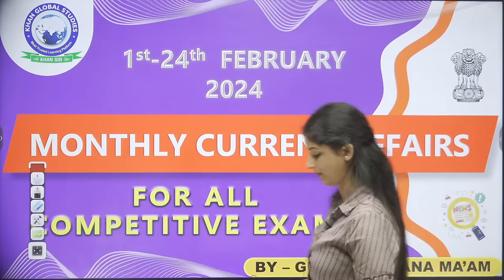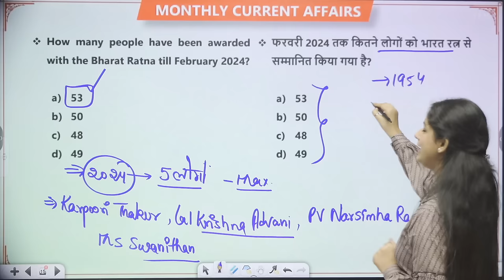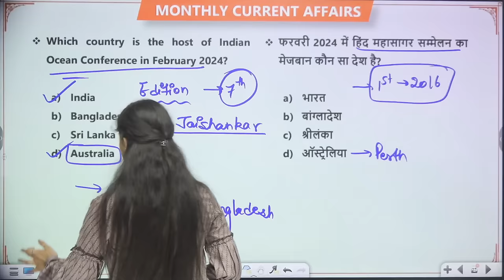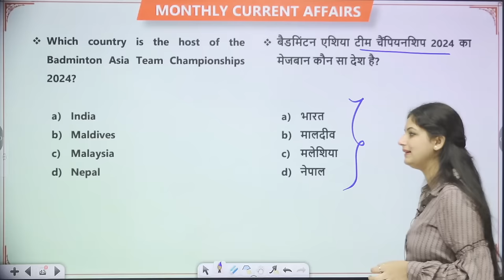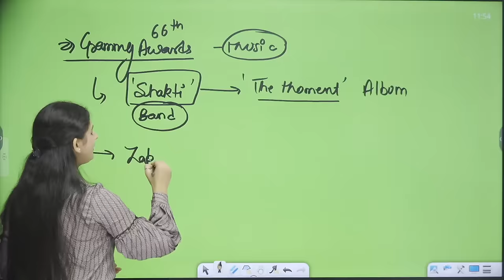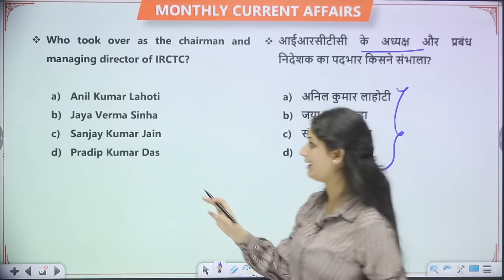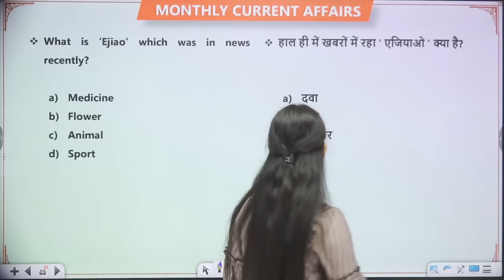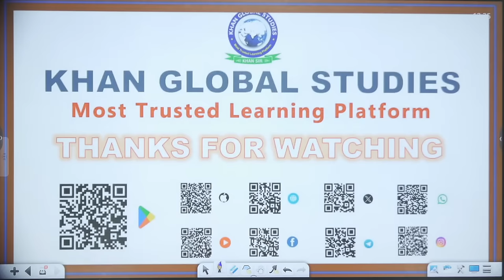Monthly Current Affairs February 2024 | Most Important Questions | Current Affairs By Gurpreet Ma'am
Monthly Current Affairs January 2024 || Most Important Questions || By Gurpreet Rana Ma'am

About Khan Global Studies:
Welcome to Khan Global Studies, your premier destination for comprehensive preparation in General Knowledge, Current Affairs, Science and Technology, History, Polity, Geography, Economics, Physics, Chemistry, Zoology, Botany, Computer, Defence, and Space Technology. We take pride in being recognised as the best coaching institute in India, offering expert guidance for competitive examinations such as UPSC, UP-PCS, BPSC, BSSC, UP-SSSC, SSC, Bank, Railway, NEET, Air Force, NDA, CDS, CAPF, and more.